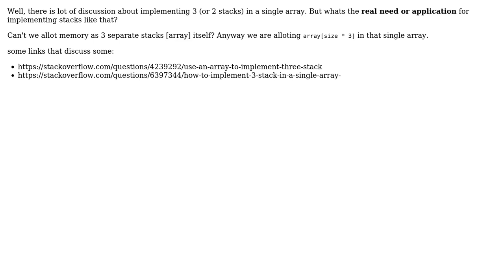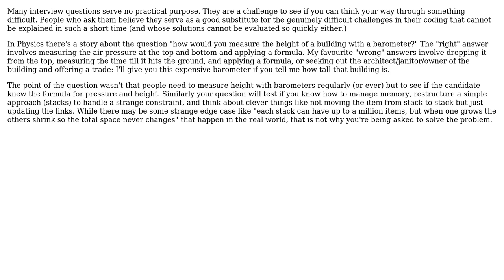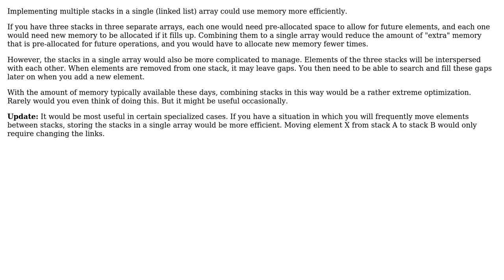Software Engineering: Application of Implementing 3 Stacks in single array (2 Solutions!!)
Software Engineering: Application of Implementing 3 Stacks in single array

With thanks & praise to God, and with thanks to the many people who have made this project possible! | Content (except music & images) licensed under CC BY-SA | Music | Images & others | With thanks to user Kate Gregory user Dineshkumar and the Stack Exchange Network Trademarks are property of their respective owners. You are responsible for your own actions.